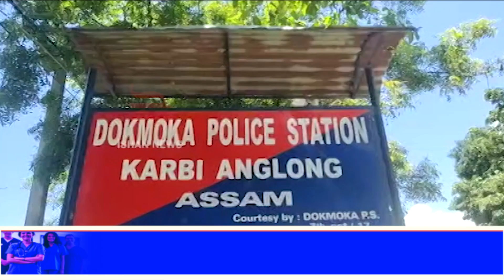হাওৰাঘটৰ ডকমকা আৰক্ষীৰ নিচা জাতীয় সামগ্ৰী জব্দ ।